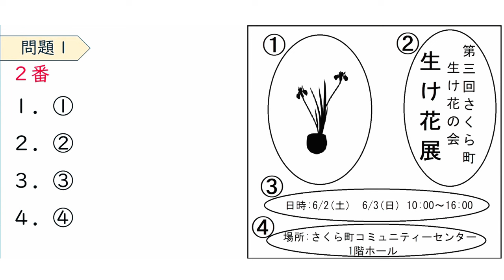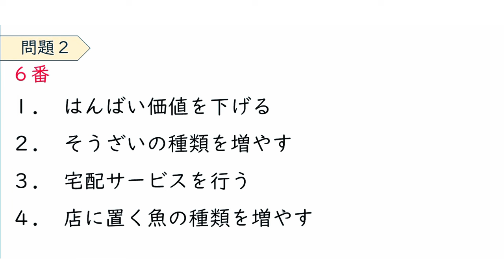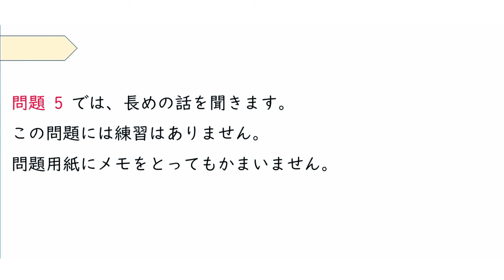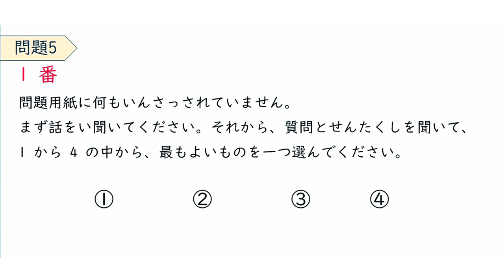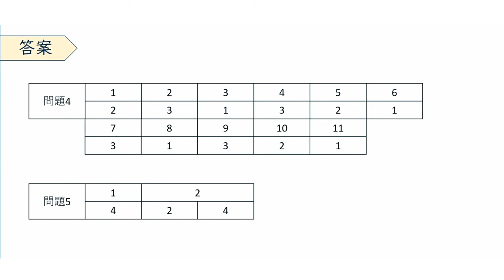聴解 N2 New Listening 2023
In this video, I'm sharing with you my new listening practice for the N2 level of the Japanese Language Proficiency Test. This practice has been designed to help you improve your listening skills and prepare for the N2 level of the Japanese Language Proficiency Test.

This practice includes listening to audio recordings with answers, and it is designed to help you improve your listening skills and prepare for the N2 level of the Japanese Language Proficiency Test. If you're looking for a way to improve your listening skills and prepare for the N2 level of the Japanese Language Proficiency Test, then you need to check out this practice!